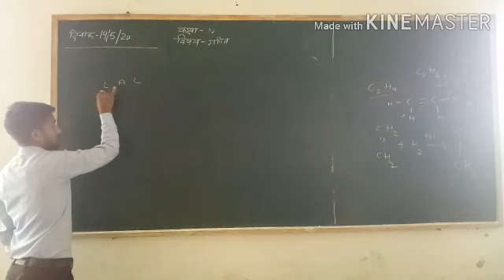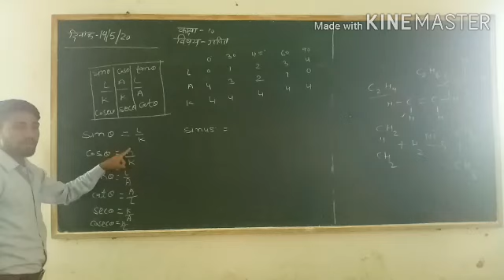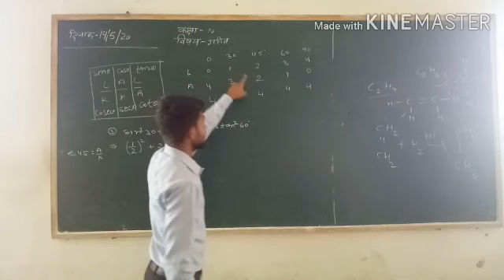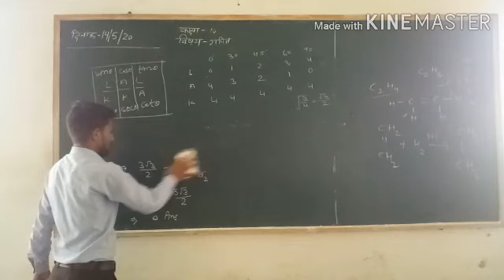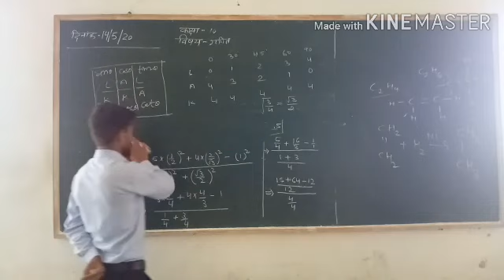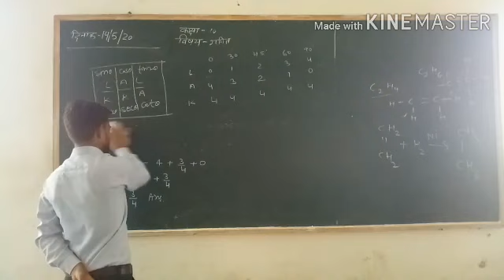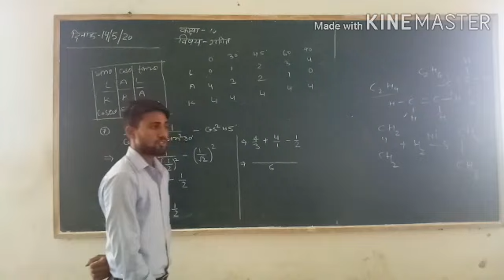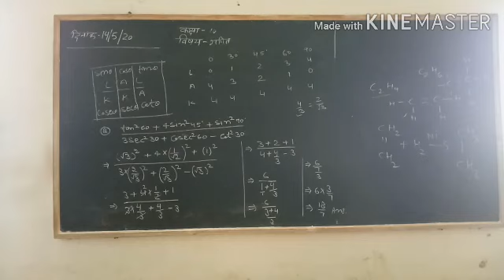Trikonamiti class 10th||Neeraj Sir